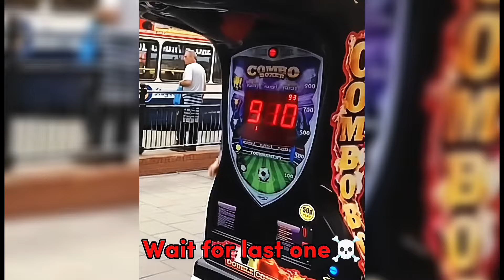UNEXPECTED MOMENT COUGHT IN CAMERA 📸🤳|| 1M VIEWS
Troll Face Edits,Troll Face,ww1,ww2,Leaders

Related:-
Moment Before Disaster,
Troll Face,
Troll Face Edit,
Troll,
Moments Before Disaster,